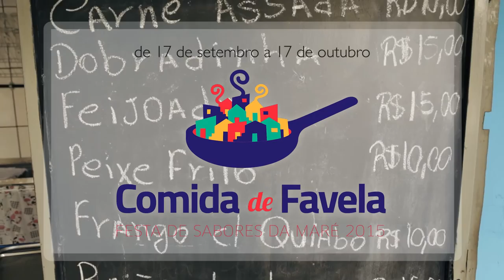COMIDA DE FAVELA - Bar Amparo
Realização: Redes da Maré / ECOM - Escola de Cinema Olhares da Maré